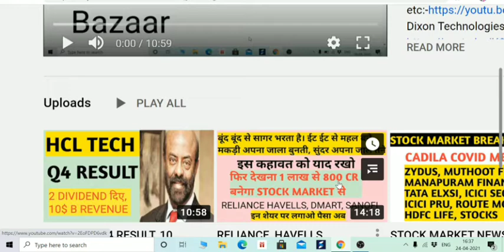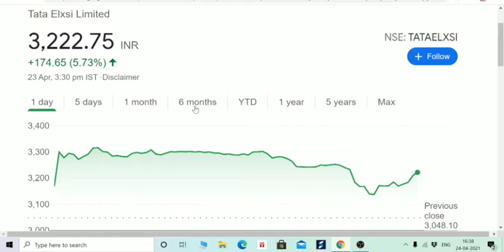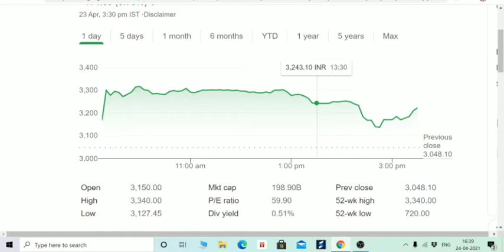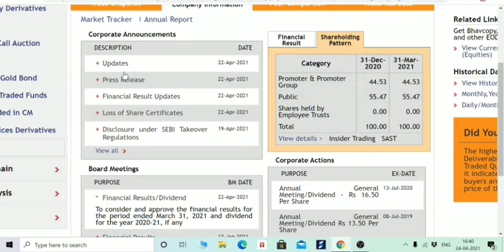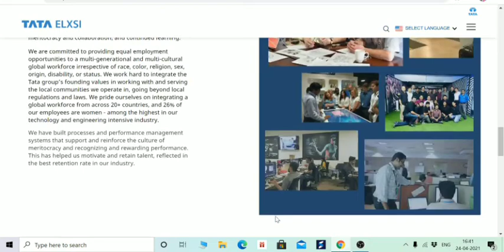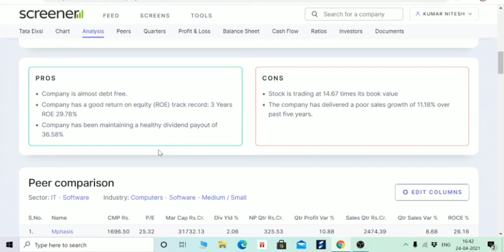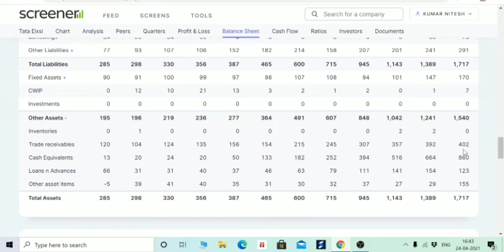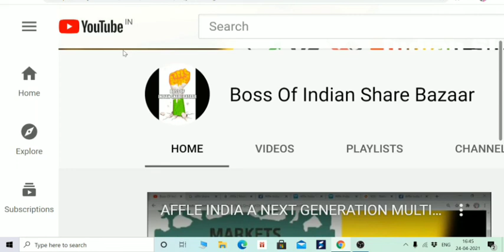TATA ELXSI STOCK TARGET 10000 रुपए, TATA ELXSI ANALYSIS, EV में करेगा मदद, TCS का बाप